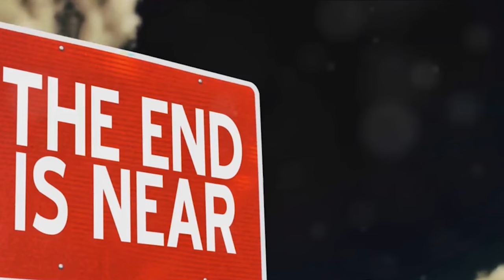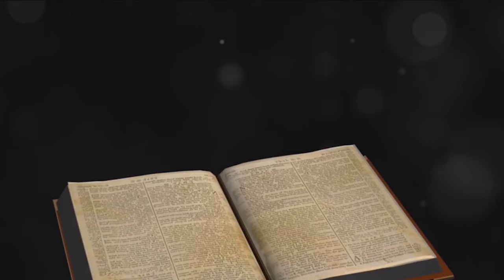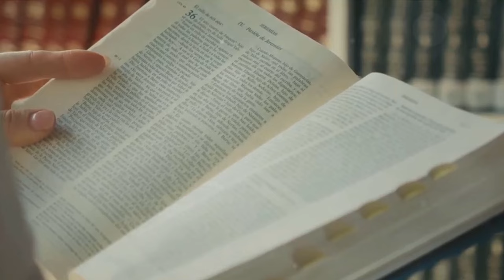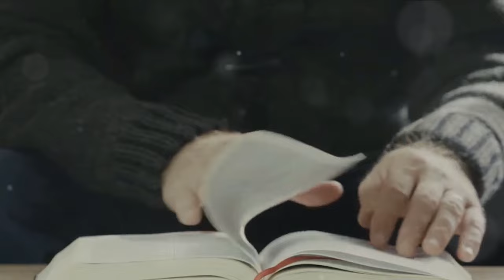The Great White Throne Judgement || End Times Prophecy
Then I saw a great white throne and Him who sat on it, from whose face the earth and the heaven fled away. And there was found no place for them. And I saw the dead, small and great, standing before God, and books were opened. And another book was opened, which is the Book of Life. And the dead were judged according to their works, by the things which were written in the books. The sea gave up the dead who were in it, and Death and Hades delivered up the dead who were in them. And they were judged, each one according to his works. Then Death and Hades were cast into the lake of fire. This is the second death. And anyone not found written in the Book of Life was cast into the lake of fire. And that is what the Bible records about the great white throne judgement.